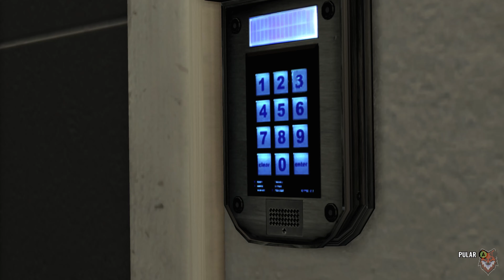Max Payne 3 - Uma Dama, Um Pateta e Um Bêbado [4K | 60 FPS]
Max Payne 3 - PC - 4K
6ª parte da série Max payne 3 no PC 4K

🦊 🦊 🦊 🦊 🦊 PC CONFIGURAÇÃO 🦊 🦊 🦊 🦊 🦊

 🦊Placa de vídeo Nvidia Geforce EVGA FTW Geforce GTX1070
 🦊Air Cooler Cooler Master V8
 🦊Fone Kadosh - KF-700
 🦊Controle Xbox Wireless
 🦊Teclado Mecânico Motospeed -  Kit CK888
 🦊Mouse Motospeed - Kit CK888